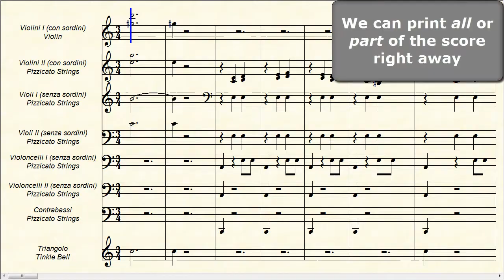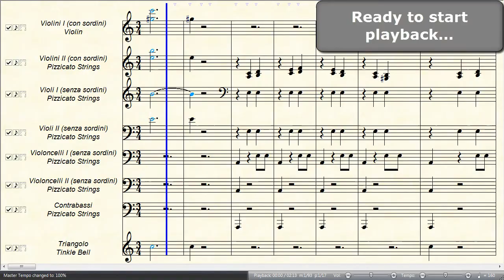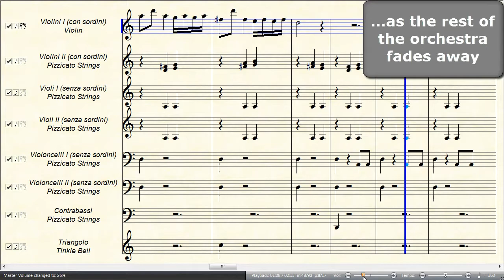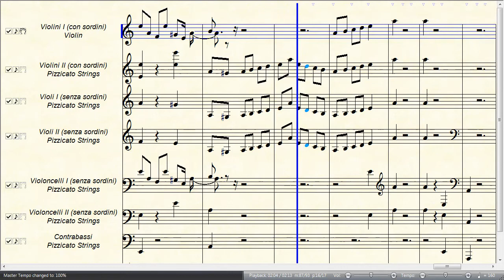MidiIllustrator Music Notation Software - Open, View, Print and Play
Highlight video demonstrating how easy it is to get started with MidiIllustrator.